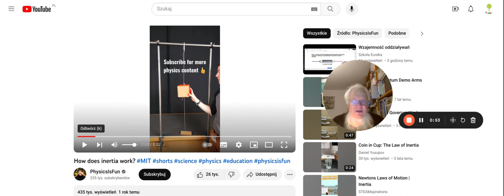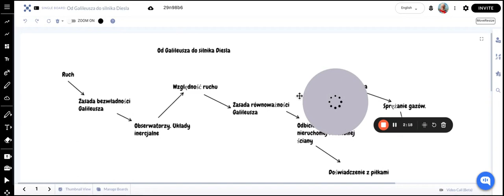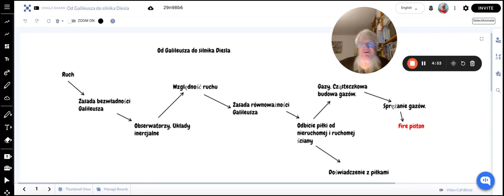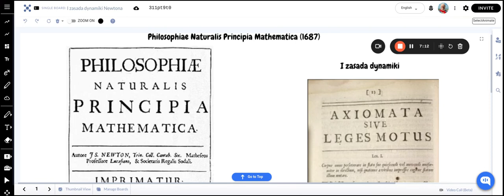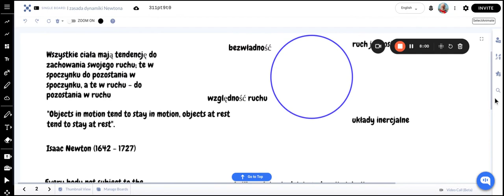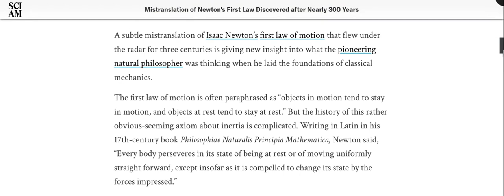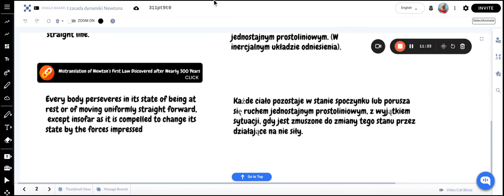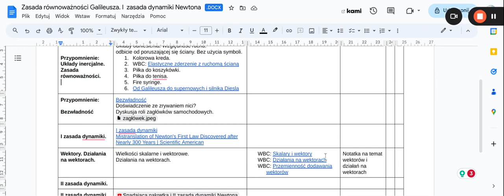Zasada równoważności Galileusza i I zasada dynamiki Newtona